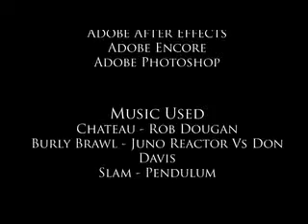Ninja Vs Samurai - Industrial Technology Multimedia HSC Major Work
Killara High School HSC IT Multimedia Major Work - 2009